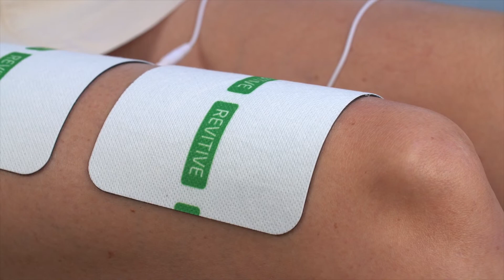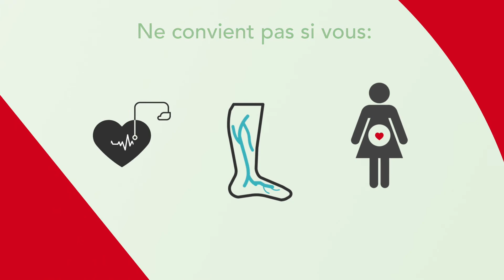Revitive Arthrose-Genou - Combat les douleurs du genou - Guide de démarrage Copy:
Obtenez une performance optimale de votre appareil Revitive Arthrose-Genou avec ce Guide de Démarrage.

No.1 des stimulateurs circulatoires en France, Revitive a conçu ce nouveau dispositif unique pour soulager les douleurs et les raideurs de l'articulation du genou, réduire les gonflements et améliorer le mouvement sans douleur. Son mode Arthrose procure une thérapie ciblée.

Convient aux personnes souffrant de douleurs et gonflements dans les genoux, de symptômes d’arthrose du genou ou en rééducation après une intervention chirurgicale sur le genou.

Sans médicament. Dispositif Médical. Prouvé cliniquement. Recommandé par des experts médicaux.